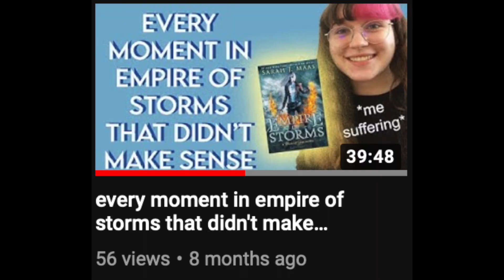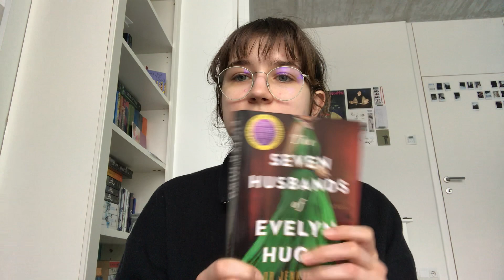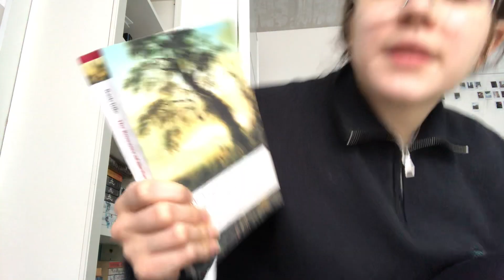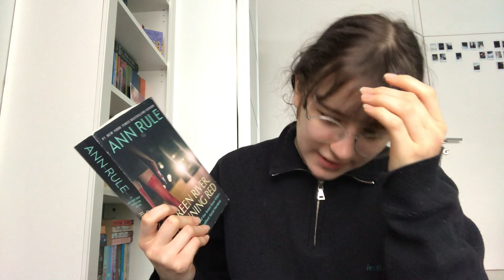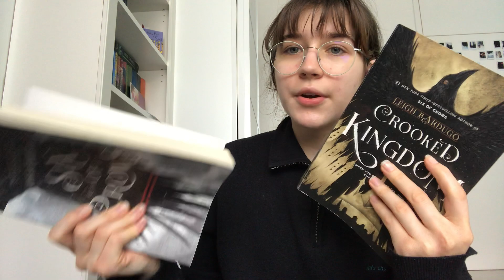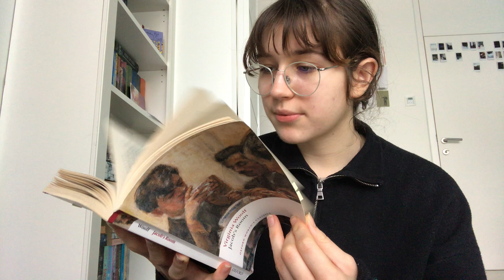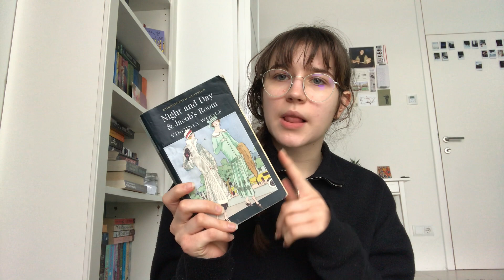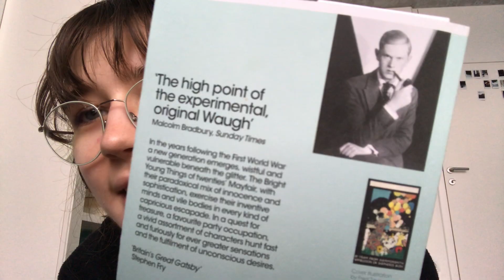ranking every book i read in 2020 (50-ish books or so)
I MEANT TO WRITE YOUR INSTEAD OF YOU'RE AT THE END, KIDS, LEARN FROM ME AND DON'T EDIT YOUR VIDEOS IN A SLEEP DEPRIVED STATE

other than that my methodology was HIGHLY scientific and i will NOT tolerate criticism